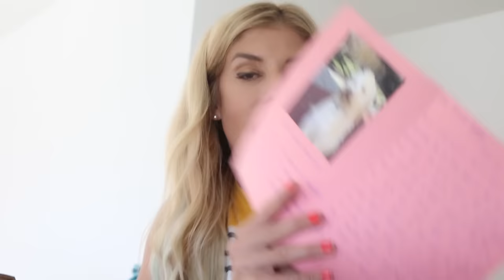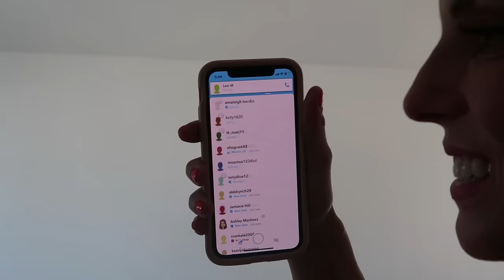24 HOURS in a Tiny SECRET FORT in my Living Room! (20ft High)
Watch - SOMEONE BROKE into OUR HOUSE! (Trapping Game Master in Abandoned Cave finding secret hidden clues)
For this 24 hour challenge we found a tiny secret spot in my house, and I built a box fort to sleep there overnight. This hidden location was 20ft high in the air so it was challenging to climb up, and we had to get a ladder to climb up. I put polls out on my Instagram to let you decide and control my life for a day for my activities and games.  You voted for me to do a Mystery box challenge and I tried to throw a ball (from my 24 hours in a Ballpit video) into different cardboard boxes. This was my first time doing a challenge for a day 20 feet up high and it was a lot of fun!
   To get prepared for this 24hr challenge I made a list of items I would need both during the day and sleeping overnight. I used a blanket and rope to pull up all of the food and blankets into my hiding place. I made diy decorations to help make the space feel more cozy, then did a room tour in my tiny house. Cloe Couture lived in a tiny house for a day and I tried to decorate  mine like hers.
I really wanted to get the ZamFam involved and let you decide what I would do next. I also called and facetimed fans using snapchat. I really enjoy getting to know all of you and love hearing your summer plans before you go back to school. I got excited because during this challenge Faze Rug also gave me a shoutout for my Do Not Try to Push the Wrong Mystery Box into the water video. My cousin (not brother) and I are both big fans of his channel and entertaining content.
   I let you decide if I should wake up at 3am and if I should try to talk to a real ghost or watch a scary movie. I’m not a professional or medium, but I used a ghost app and EMF meter to communicate with ghosts and paranormal activity.
   I had so much fun with this 24 hour challenge and want to find more secret hidden places to go and live for a day. Let me know where you want me to go next!